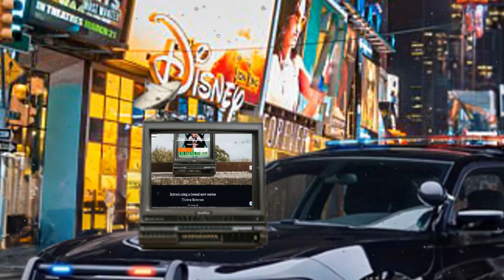We Wish You A Very Special Holiday Thank You| BeneficenceTV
A very special thank you to all my supporters including Jordan, from Alchemical Science who has been an important teacher for me and countless others. From everyone here at Beneficence TV we wish you all a very happy holidays, Merry Christmas, Happy Hanukah and all other forms of religious celebration!

🔔Unlock the universe's secrets and explore forbidden knowledge on Beneficence TV.

✅  About Beneficence TV.

We are a progressive media outlet focusing on providing thought-provoking content on forbidden knowledge with topics such as Marxism, zero point energy, sacred geometry, plasmoid technology, etc. I have two produced shows and a host of shorts I try to come out with for in-between.
I have a website I'd like to funnel people to with lots of research into these areas of fringe study, DIY guides for revolutionary technology, and a forum for discussion.